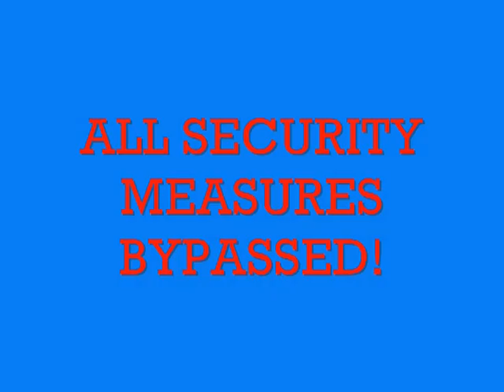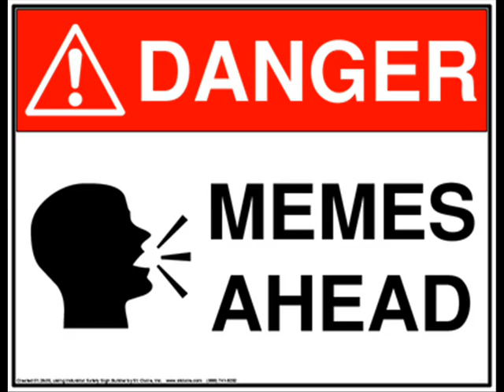I Call Troll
There's no way this is /b/.  I probably went a little overboard with this one...